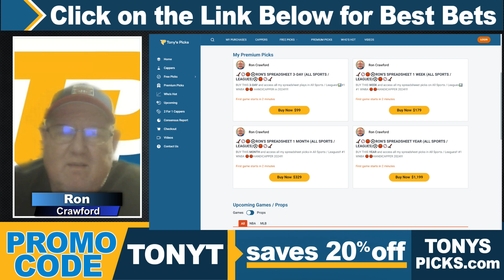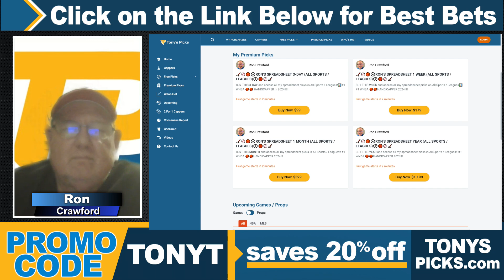2 FREE MLB Picks & Predictions by Ron Crawford, Tuesday 7/23/24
7/23/24 FREE MLB Picks & Predictions by Ron Crawford, Tuesday

MLB GAMES FOR TODAY:
0:00 Intro
0:17 New York Mets vs. New York Yankees
1:25 Milwaukee Brewers vs. Chicago Cubs